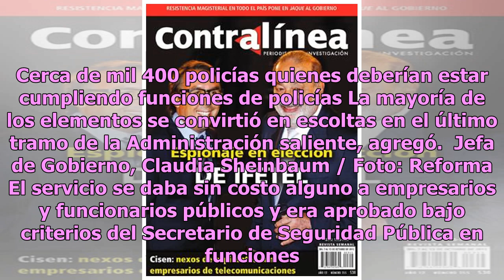Quitan escoltas a empresarios, representaban un gasto millonario en CDMX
Ciudad de México.- Anuncia la jefa de Gobierno de la CDMX, Claudia Sheinbaum que mil 400 escoltas que la policía capitalina serán retirados de sus servicios de protección a empresarios, funcionarios y personajes de vida pública, ya que representaban un gasto millonario. Estamos retirando escoltas de...